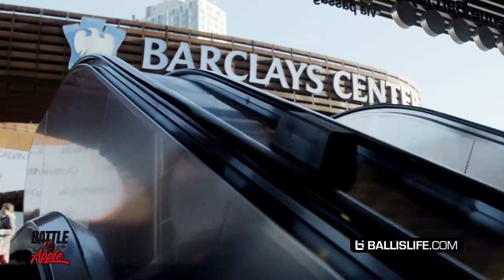"Everybody's Not Ready For That Life" NY Public School vs Private School RIVALRY Is CRAZY!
Two storied basketball programs. One is a public school taking the city by storm. The other is a storied Catholic school with a number of NBA alumni. South Shore out of Brooklyn and Christ The King out of Queens will battle it out for bragging rights on December 9th at the Battle In The Apple at the Barclay's Center!

Directed by: De Sean Davidson